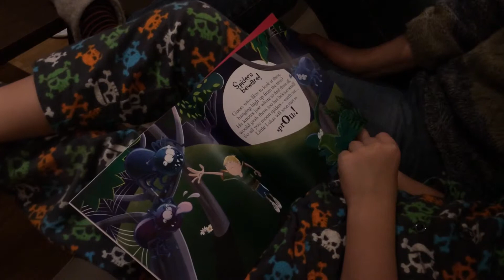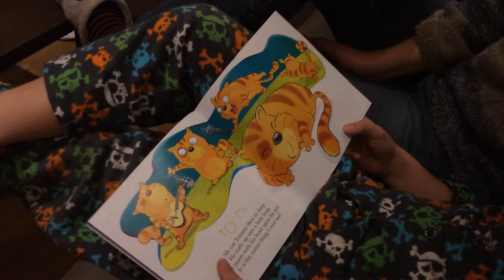Story time with Annelies